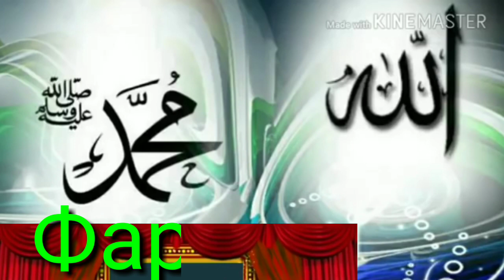Гуш кнен халоват барен хамакаса лайка фромш накнен 👍👍👇